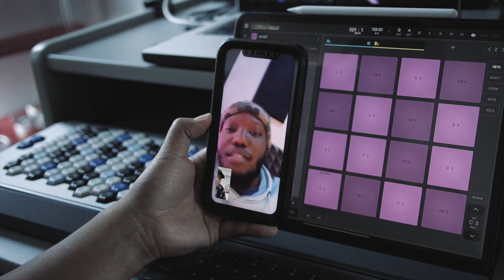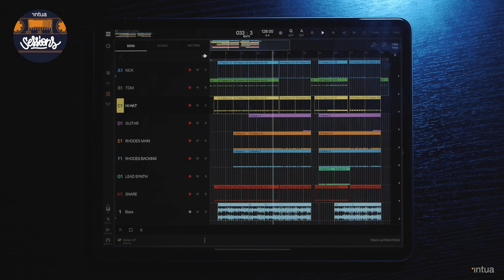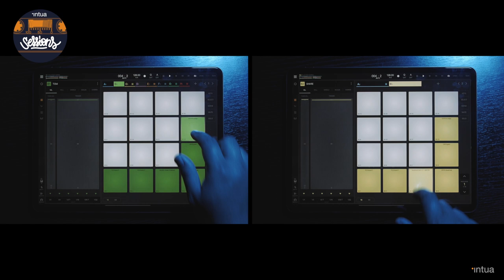Intua Sessions | Vol. 6 | So Fly (ft. Jay Ellyiot & Adeyemi)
Welcome back to Intua Sessions, where it’s all about making music. Jay Ellyiot and Adeyemi team up to create a fresh vibe for the 6th instalment to this series titled “So Fly”.